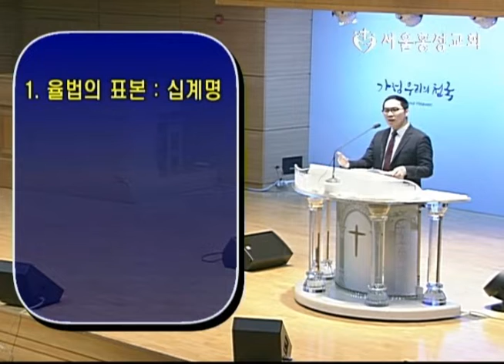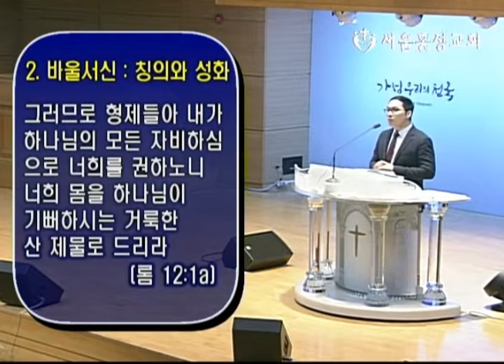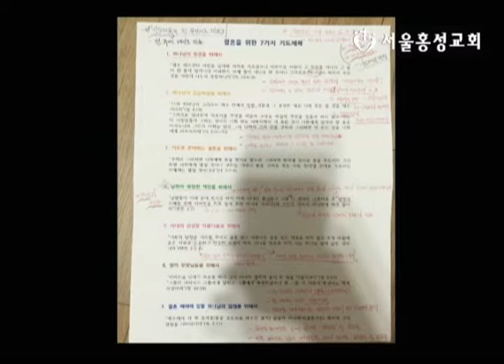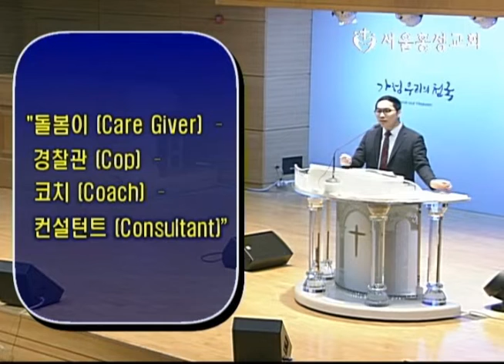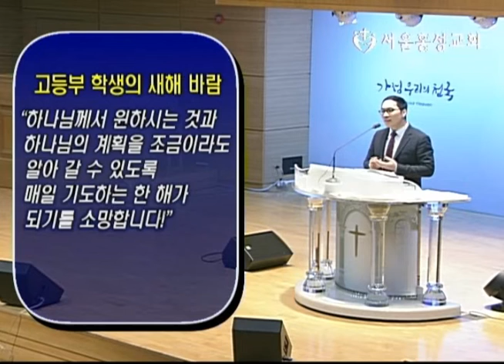김현민 목사 - "복이 있는 자"[190206]서울홍성교회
수요 2부 예배
말씀: "복이 있는 자